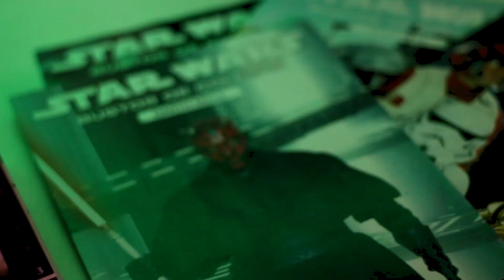LOKI VAI VIAJAR NO TEMPO E VOLTAR A VIDA!!!? - TEORIA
LOKI VAI VIAJAR NO TEMPO E VOLTAR A VIDA!!!?

Descrição longa:
muita gente fala das fotos vazadas de vingadores 4 onde vemos o homem de ferro, homem formiga e o capitão América com um dispositivo na mao, dando a ideia de que os vingadores viajariam no tempo
só que poucas pessoas prestaram atenção nas imagens vazadas, onde aparece o loki sendo preso no que parece ser os eventos que ocorreram em vingadores de 2012.
voces devem lembrar que em vingadores guerra infinita o loki foi morto pelas maos do thanos, mas se eu te dissesse que o esse loki que aparece nas imagen svazadas  na verdade é o loki  do passado que vai vim pra nossa linha do tempo e substituir o loki que foi morto?

MEUS VÍDEOS MAIS VISTOS:

5 MELHORES COMERCIAIS COM SUPER-HERÓIS.
5 APARIÇÕES DO DEADPOOL EM COMERCIAIS!
5 MELHORES VERSÕES INFANTIS DE SUPER HERÓIS!
A NOVA ARMADURA SECRETA DO HOMEM DE FERRO!!!
8 Cenas da Marvel que você NÃO SABIA QUE FORAM IMPROVISADAS!
5 PERSONAGENS QUE CONSEGUEM DERROTAR O DEADPOOL
7 PERSONAGENS QUE CONSEGUEM DERROTAR O THANOS!
10 PERSONAGENS QUE CONSEGUIRAM LEVANTAR O MARTELO DE THOR

O trabalho duro vence o talento.👍♥